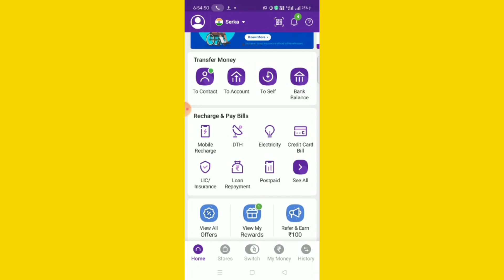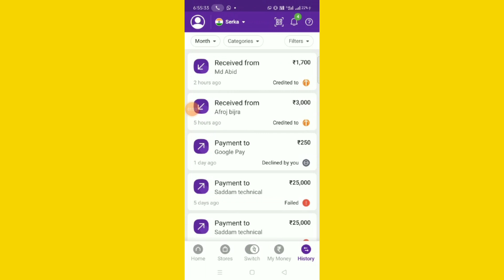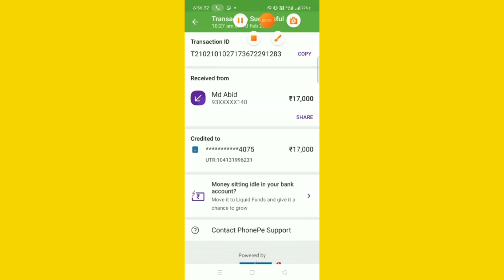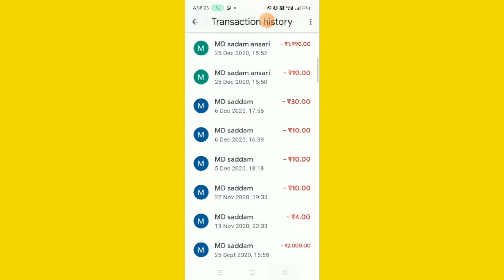Phone Pe Transaction Limit Exceed Problem || Phonepe Transaction Limit kaise bdhaye in hindi